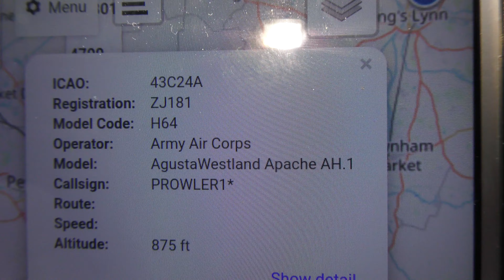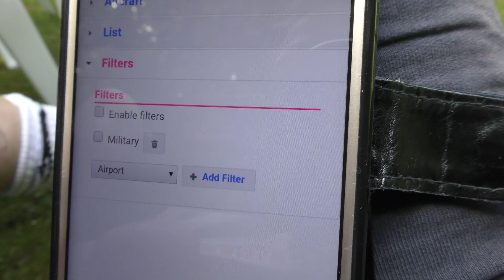share G CPAS National Police Air Service UK EC135 Helicopter training Cambridge UK 5jul19 341p